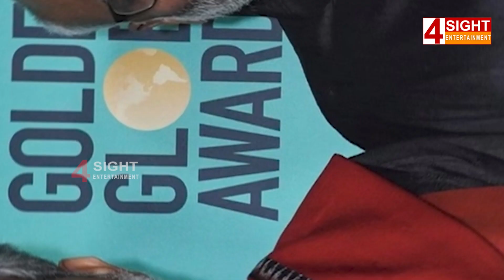Why Keeravani thanked only Karthikeya at Oscar Event? | rajamouli ||4SightEntertainment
Why did Keeravani thank only Karthikeya at the Oscars while Receiving Award? | 4SightEntertainment

4Sight Entertainment Cine Talkies Channel will give you complete information about latest released movies, latest trailers, latest movie updates, celebrity news, latest teasers, latest songs.